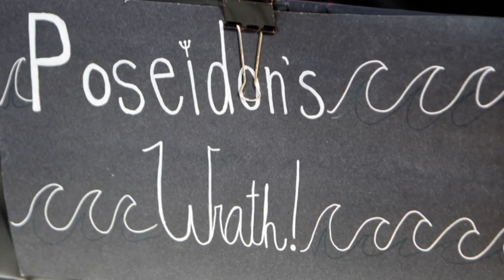MAST students learn to sink or stay afloat in boats made of cardboard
Students at MAST Academy put their design skills to the test Friday morning. During a regatta on Friday students raced across the school's swimming pool in boats they made out of cardboard and duct tape and tried to get the best time while staying afloat. Video by Emily Michot. June 20, 2014.